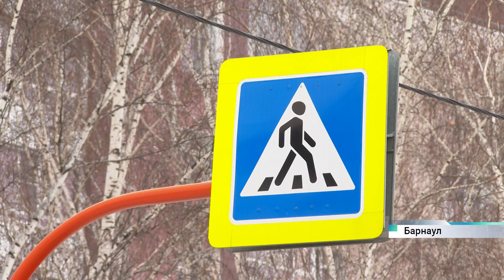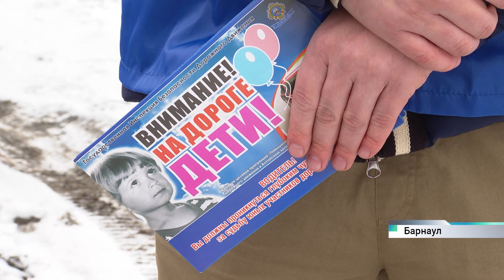Сотрудники ГИБДД напомнили участникам дорожного движения о безопасности на переходах